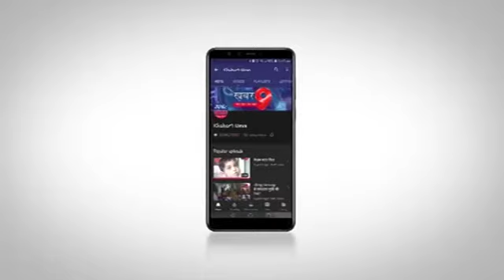गणतंत्र दिवस की 71 वीं वर्षगांठ क्षेत्र भर में हर्षोल्लास के साथ मनाई